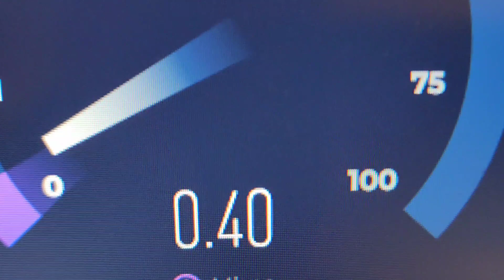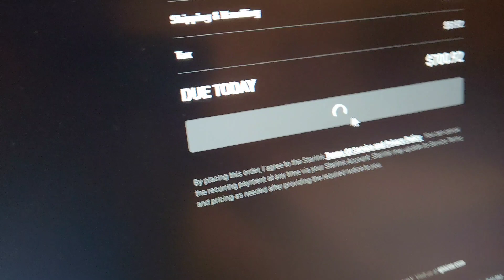Can Starlink solve my Wi-Fi Issue?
So far so good lets hope it stays like this so I can stream and start my grind